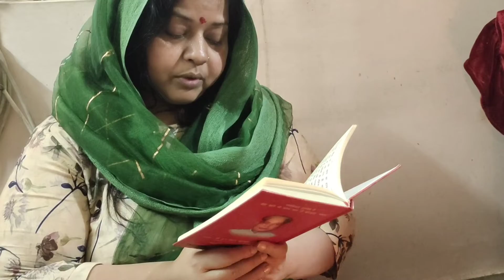Second day of Navratri ❤️🙏| vlog-26 | main aur aap series:-)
Hello friends how are you all I hope you are doing good ❤️ today is the second day of Navratri festival and first day of Ramadan ❤️
May God bless you all and allah may bless you always. so this vlog is about the Navratri festival and today is second day so in this day we worshipped brahmacharini devi🙏